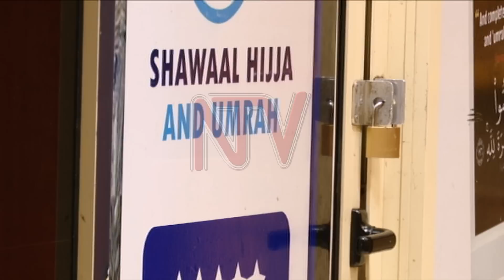Waliwo bannayuganda abawagamidde olw’olutalo e Sudan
Waliwo bannayuganda abayisiraamu abawanjagidde gavumenti ya kuno ebayambe ebadduukirire basobole okuva mu katyabaga k’olutalo olwabaluseewo e Sudan.Bano nga bali 19 baabadde bayitidde mu ggwanga lino okulinnya ennyonyi eboongerayo mu kibuga Madina ekya Saudi Arabia okukola emikolo gya Umrah wabula olutalo lwabasanze ku kisaawe ky’ennyonyi.